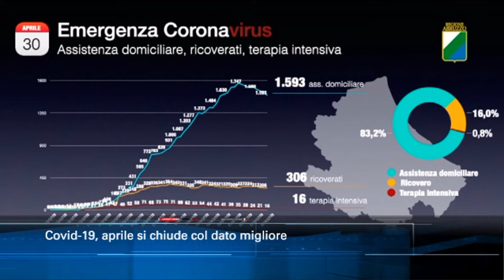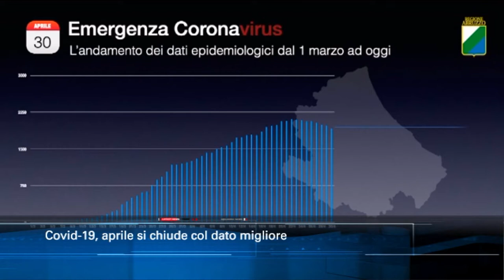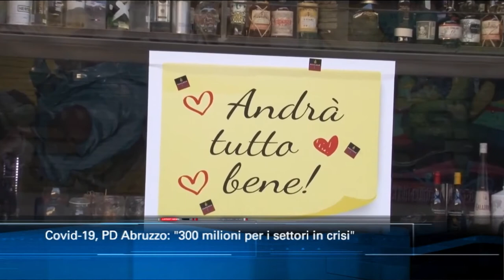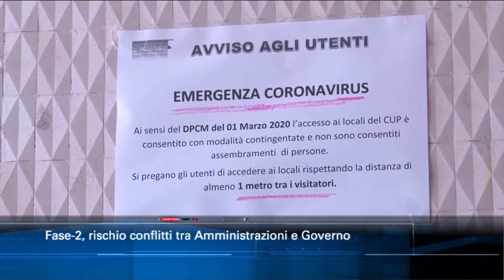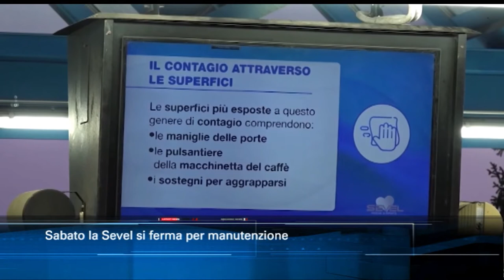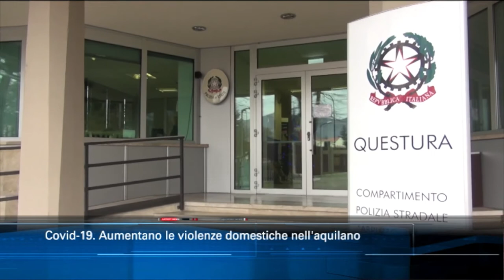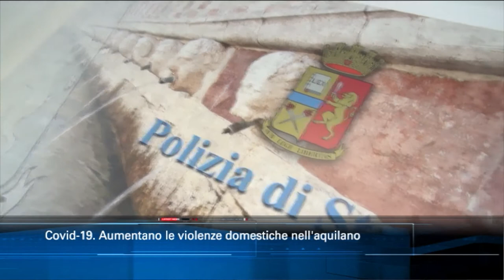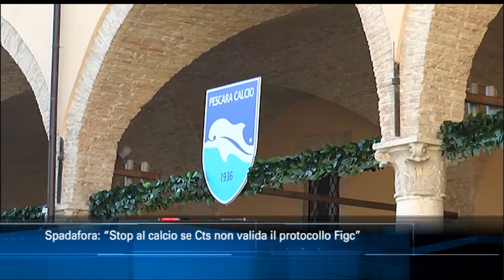TgSei edizione delle 19 di giovedì 30 aprile 2020